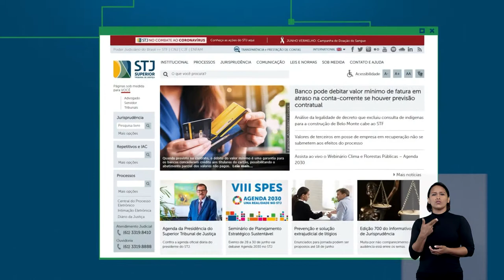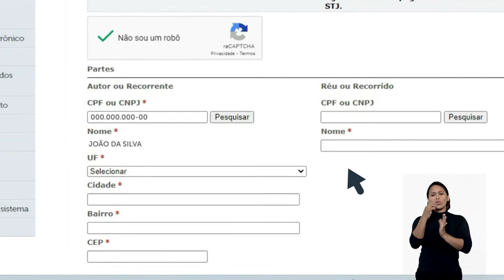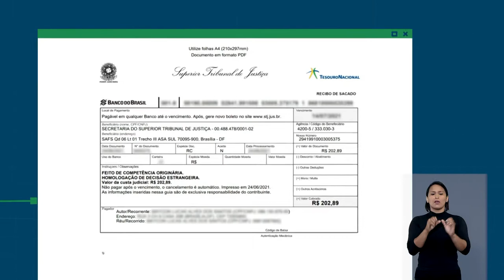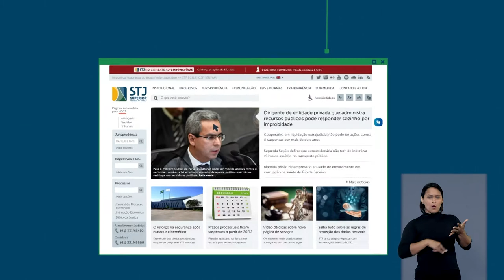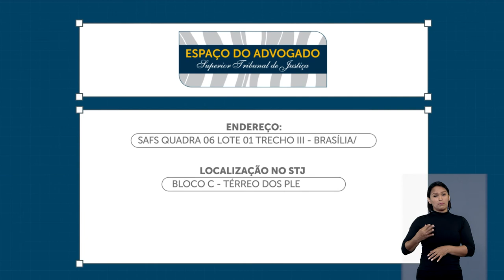Serviço - GRU Cobrança: Feito de Competência Originária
No Superior Tribunal de Justiça, o recolhimento de custas processuais, porte de remessa e retorno de autos é feito, exclusivamente, por meio do sistema GRU Cobrança. Neste vídeo você vai aprender a preencher a Guia de Recolhimento da União, disponível no portal do STJ.